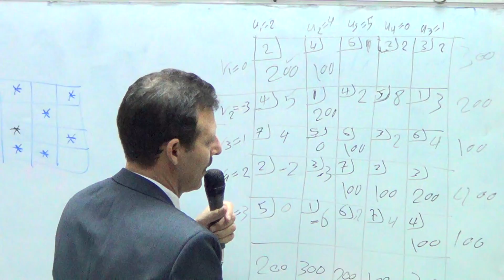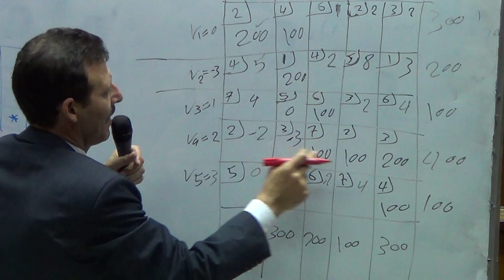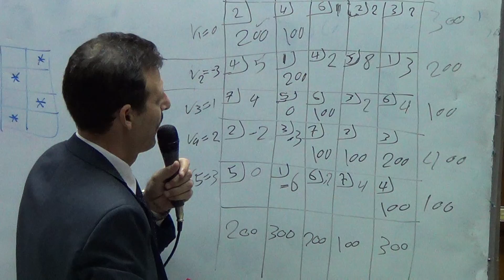Lecture 06 02 OR 500